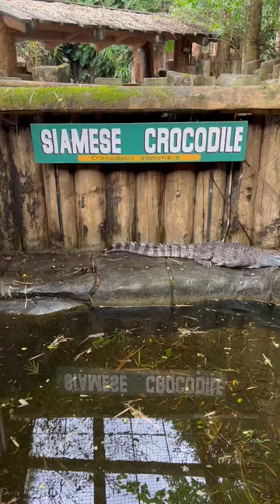Siamese Crocodile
The Siamese crocodile (Crocodylus siamensis) is a medium-sized freshwater crocodile native to Indonesia (Borneo and possibly Java), Brunei, East Malaysia, Laos, Cambodia, Myanmar, Thailand and Vietnam. The species is critically endangered and already extirpated from many regions. Its other common names include Siamese freshwater crocodile, Singapore small-grain, and soft-belly.

Conservation status: Critically Endangered

This crocodile is classified as critically endangered on the IUCN Red List, and is listed on Appendix I of CITES.

It is one of the most endangered crocodiles in the wild, although it is extensively bred in captivity.

The current situation of C. siamensis represents a significant improvement from the status reported in the 1992 Action Plan (effectively extinct in the wild), but poses major new challenges for quantitative survey and effective conservation action if the species is to survive. While the species remains critically endangered, there is a sufficient residual wild population, albeit severely fragmented across several areas and countries, to provide a basis for recovery.

The Siamese crocodile is relatively unthreatening to people (compared to C. porosus), and the possibility of people and crocodiles coexisting in natural settings seems possible. The powerful economic force of the commercial industry based on C. siamensis also needs to be mobilised and channelled for conservation advantage. Considerable effort and action is still required, but the species has a reasonable chance of survival if the necessary actions can be implemented.

Yayasan Ulin (The Ironwood Foundation) is running a small project to conserve an important wetland habitat in the area of East Kalimantan which is known to contain the crocodiles. Most of them, though, live in Cambodia, where isolated, small groups are present in several remote areas of the Cardamom Mountains, in the southwest of the country, and also in the Virachey National Park, in the northeast of the country.

In Cambodia Fauna and Flora International and the Government of Cambodia's Forestry Administration have established the Cambodian Crocodile Conservation Programme for the protection and recovery of Siamese crocodiles. This programme works with a network of indigenous villages who are helping to protect key sites such as Veal Veng Marsh (Veal Veng District), the Tatai River (Thmar Bang District) and the Araeng River. The latter is considered to have the second largest population of Siamese crocodiles in the world, but is currently threatened by the proposed construction of a massive dam in the river. During the heavy monsoon period of June–November, Siamese crocodiles take advantage of the increase in water levels to move out of the river and onto large lakes and other local bodies of water, returning to their original habitat once water levels start receding back to their usual levels.

The Cambodian Crocodile Conservation Programme conducted DNA analysis of 69 crocodiles in Phnom Tamao Wildlife Rescue Centre in Cambodia 2009, and found 35 of them were purebred C. siamensis. Conservationists from the Forestry Administration and Fauna and Flora International subsequently launched a conservation breeding program at the Centre. Since 2012, approximately 50 purebred Cambodian Siamese crocodiles have been released into community-protected areas to reinforce the depleted wild populations.

Poaching is a severe threat to this species, with the value of wild Siamese crocodiles reaching hundreds of dollars in the black market, where they are illegally taken into crocodile farms and hybridized with other, larger species. The total wild population is unknown, since most groups are in isolated areas where access is extremely complicated. A number of captively held individuals are the result of hybridization with the saltwater crocodile, but several thousand "pure" individuals do exist in captivity, and are regularly bred at crocodile farms, especially in Thailand.

In September 2021, eight hatchlings were found in a wildlife sanctuary in eastern Cambodia.

Scientific classification
Kingdom: Animalia
Phylum: Chordata
Class: Reptilia
Order: Crocodilia
Family: Crocodylidae
Genus: Crocodylus
Species: C. siamensis

The Siamese crocodile is a medium-sized, freshwater crocodilian, with a relatively broad, smooth snout and an elevated, bony crest behind each eye. Overall, it is an olive-green colour, with some variation to dark-green. Young specimens measure 1.2–1.5 m (3.9–4.9 ft) and weigh 6–12 kg (13–26 lb), growing up to 2.1 m (6.9 ft) and a weight of 40–70 kg (88–154 lb) as an adult. The largest female specimens can measure 3.2 m (10 ft) and weigh 150 kg (330 lb) Large male specimens can reach 4 m (13 ft) and 350 kg (770 lb) in weight. Most adults do not exceed 3 m (10 ft) in length.

📍:Avilon Zoo